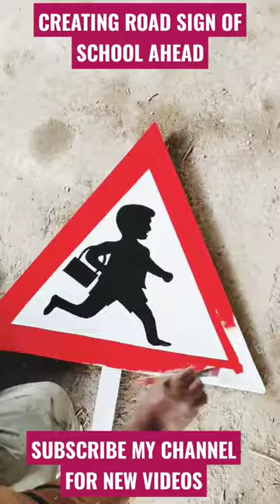INCREDIBLE PAINTING | ROAD SIGN OF SCHOOL AHEAD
painting

painting games 2022 shorts

painting game shorts

painting ideas

painting drawing

painting tutorial

painting restoration

paiinting videos

painting ar15

painting art

painting a car

painting acrylic

painting a car at home

painting a room for beginners

painting air force 1

painting a wall

painting asmr no talking

a painting i like essay

a painting of peace

a painting in paris arrested youth lyrics

a painting for technoblade

a painting in paris arrested youth

a painting of jennifer coolidge

a painting of flowers and birds

a painting of god

painting brake calipers

painting bathroom tiles

painting bathroom cabinets

painting business

painting blood angels

painting brick fireplace

painting bathtub

painting brick houses white

painting black templars

painting beginners

b painting asmr

bottle painting

banksy shredded painting

beautiful painting

bob ross painting tutorial

butterfly painting

bts painting

best painting

buddha painting

painting colour

painting car

painting clouds

painting concrete

painting clouds acrylic

painting cartoon

painting calipers

painting challenge

painting class

painting car with spray can

canvas painting

colour painting

car painting

coffee painting

computer painting

christmas painting.

chalk painting furniture

cycle painting

painting design

painting doors

painting designs on walls

painting death guard

painting doors and trim

painting dark angels

painting dog

painting dresser

painting dnd minis

drawing painting

diamond painting

diya painting

digital painting

diwali painting

diamond painting tutorial

diya painting ideas

diamond painting asmr

painting easy

painting elephant

painting exterior of house

painting engine bay

painting exterior door

painting eyes

painting engine block